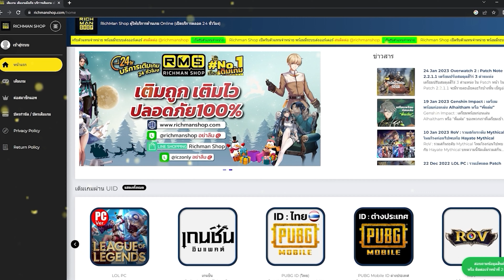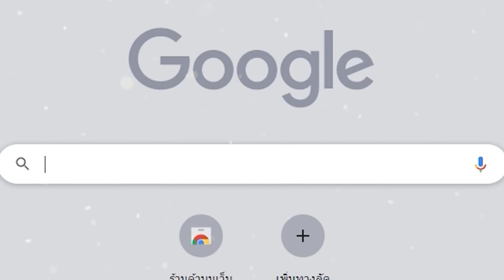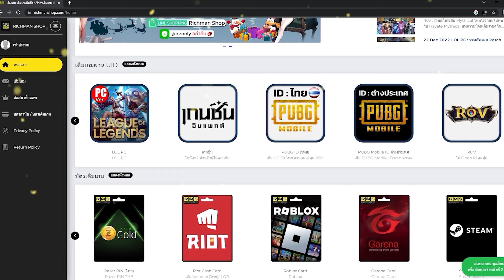Dynasty Warriors M เกมมือถือแนวสามก๊กเดินต่อสู้กองทัพจีนเปิดให้เล่นแล้ว!